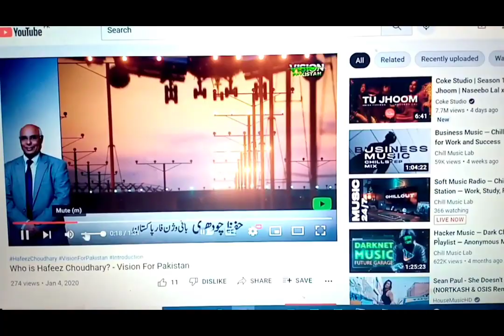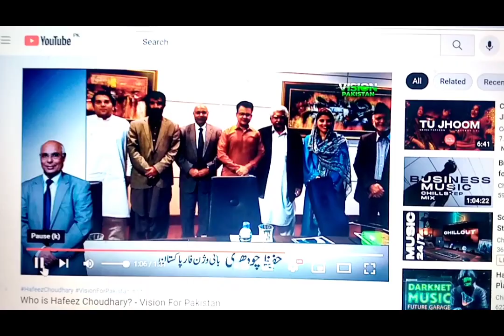Presidential system vote Vision For Pakistan weblink reality